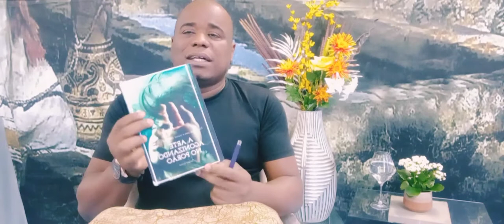MENTORIA EMOCIONAL - A NATUREZA DAS COISAS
SOBRE A NATUREZA DAS COISAS- SERGIO JUNIOR
Que tal aprendermos a enxergar as coisas sob um novo ângulo?
E se essa circunstância esconder uma ferramenta de elevação emocional?
Vamos lá?

Nascido em fevereiro de 1979, Sergio Junior vive depois de 2011 na Europa.
 Depois de haver concluído estudos literários teológicos, históricos e filosóficos; se envolveu plenamente no -trabalho de ação social na África - dando continuação ao trabalho que já exercia no brasil.
Fundou em 2012 uma Associação na Suíça (IEME), dedica a vida a esta comunidade de imigrantes cristãos, protestantes, católicos e outros.
Apaixonado pelo ser humano, se detém a descrever e analisar o comportamento da sociedade.
Em 2018 escreveu suas duas primeiras obras, “Pano e Pedra” obra de incentivo a superação (estoicismo). Escreveu Fragmentos de uma mente, E em 2020 lançou
“Eu no seu Funeral” com analises textuais de riqueza inestimável sobre os desafios da vida e o comportamento do homem.
Em 2019 foi ganhador do concurso de poesia “ Salmos Modernos III” em Boston-USA.
Agora traz mais essa obra que já é um sucesso.

 Sérgio Júnior